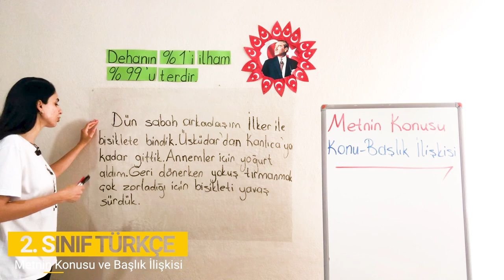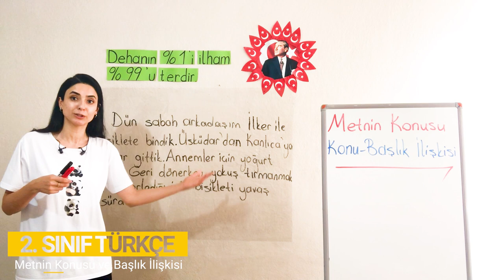4. Bölüm - Okuma Anlama - 5 Metnin Konusu ve Başlık İlişkisi